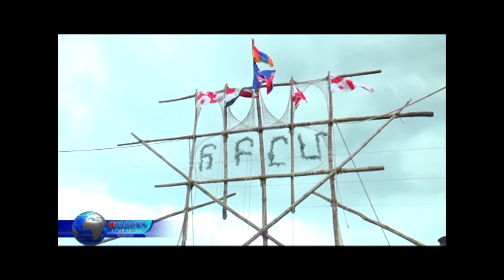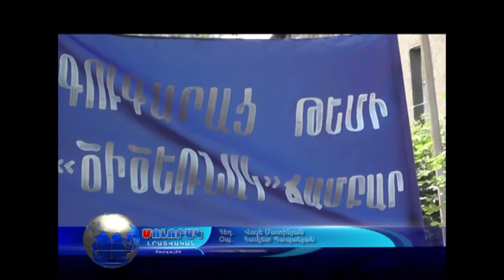Մոլորակ լրատվական գլխավոր թողարկում 15.07.17